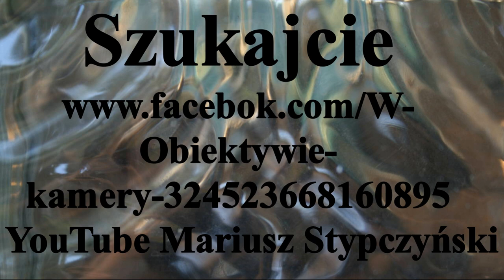WKS Grunwald Poznań KS Pomorzanin Toruń skrót meczowy.Toruń 12.V.2019r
Skrót meczu XVII kolejki I Ligi Hokeja na trawie.
Grunwald Poznań - Pomorzanin Toruń .Rozegrany w Toruniu 12.V.2019r. W regulaminowym czasie 4-4. w zagrywkach karnych wygrywa Pomorzanin 1-3. oraz